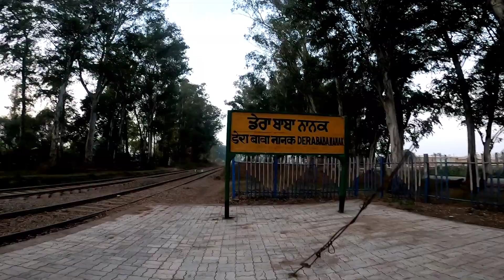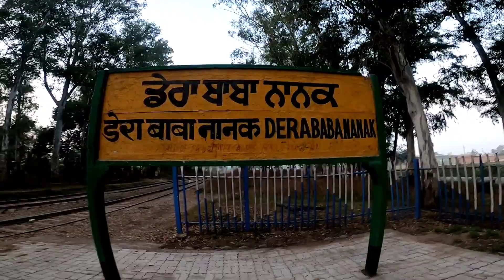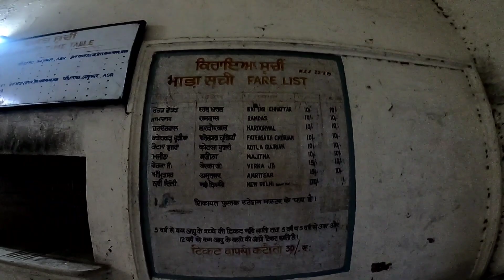The life of Indians near PAK Border | Dera Baba Nanak village | Amritsar, India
Your Quarries :
indian embassy in pakistan
indian car pakistan reaction
indian versus pakistan
indian army versus pakistan
indian pakistan movie
indian army pakistan
indian army vs china army pakistan reaction
indian army reaction pakistan
indian vs pakistan
indian pakistan border
indian army pakistan army
indian army pakistan reaction
indian car vs pakistan car
pakistan bike vs indian bike
indian pakistan match
indian in pakistan social experiment
indian bike vs pakistan bike
pakistan army vs indian army
indian army versus pakistan army
indian visit pakistan
indian song reaction by pakistan
indian bike reaction pakistan
omegle indian vs pakistan
indian car reaction pakistan
indian pakistan
indian railways vs pakistan railways
indian muslim reply to pakistan
indian reaction on pakistan
bangla vlog
bangali in Pakistan
international travel
international travel guidelines india
international travel tips

Hindu life in City Nagar Parkar District Tharparkar
Hindu life in City Nagar Parkar District Tharparkar Pakistan